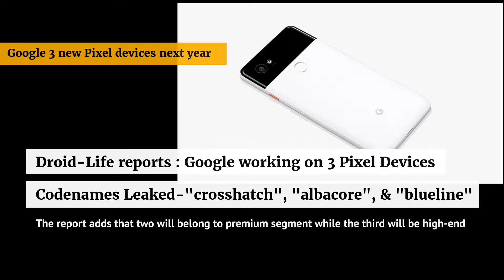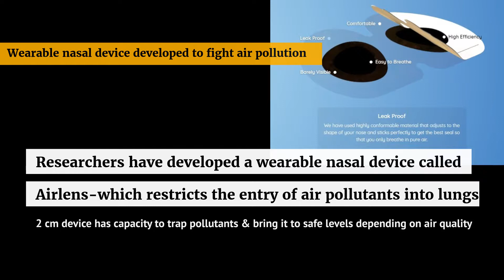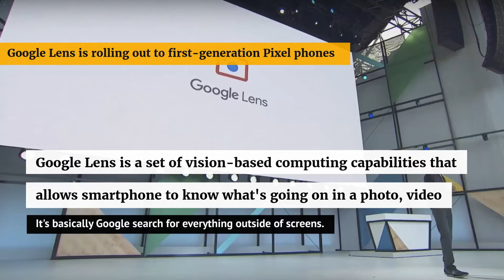DTV#21 Wearable nasal device, 3 new Pixel devices, Xperia Hello, Instagram and more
Hello Friends,

Today's news and updates on Wearable nasal device, Google three new Pixel devices, Sony Xperia Hello, Instagram new live streaming feature, Karbonn "Titanium Jumbo", India's minimum internet speed boost, Nokia 7 first flash sale, free Galaxy Note 8, report from App Annie, Google Lens in Pixel phone, Global App revenue & downloads. Hope you have to like.

This is Daily Tech View channel, where you will find Latest Technical News and Analysis in form of headlines, New Video is Posted Everyday. is coming soon in few days where you can read latest technical News, blog and many more.

Thanks